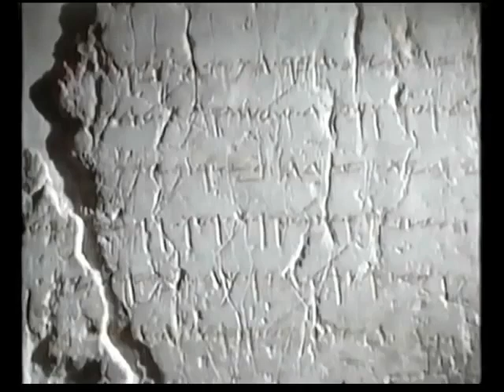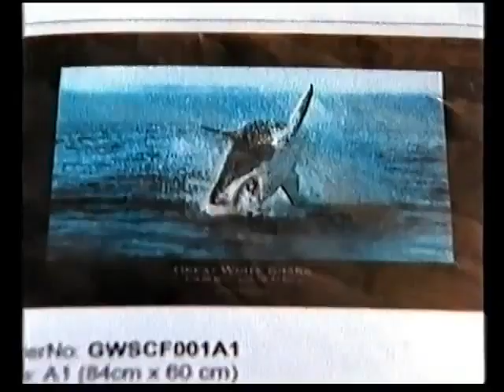VHS előzetesek 93. - Természetfilmek